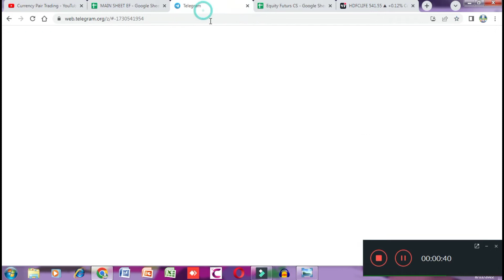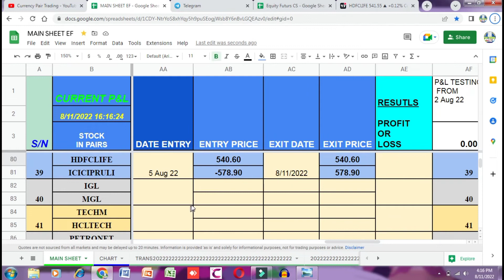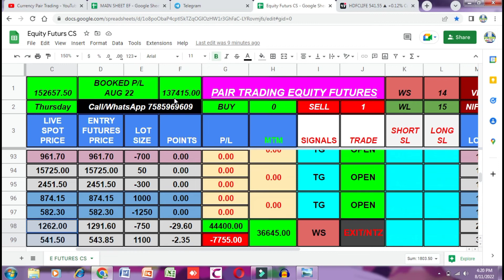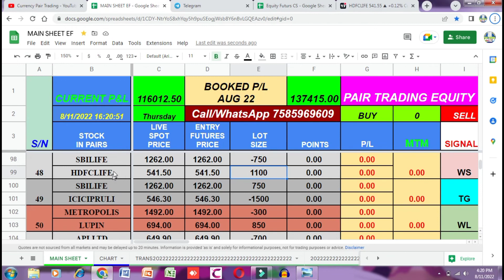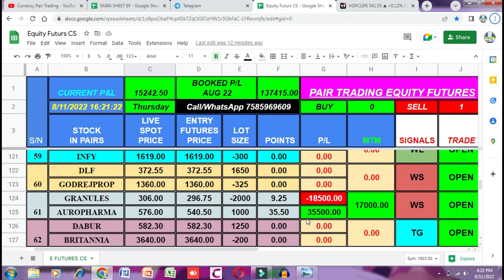Pair trading booked profit || Currency pair trading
Pair trading booked profit in pair hdfclife and icicipruli within 6 days pure hedging strategy.
You can earn handsome money with low risk

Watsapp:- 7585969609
pairs trading
pairs trading education
Pairs trading strategy
correlation pairs trading strategy
Pairs trading quantopian
Pairs trading explained
Pairs trading algorithm python
Pairs trading futures
Pairs trading cointegration
Pairs trading python
Pairs trading forex
currency pair trading
currency pair trading strategies
Currency pairs in forex trading
Currency pairs in forex
Currency pairs explained
Currency pairs
Currency pairs strategy
Currency pairs for beginners
Currency pair news
Currency pairs with high volatility
Share market
usdinr live data in google sheets
Usdinr trading strategy
nifty